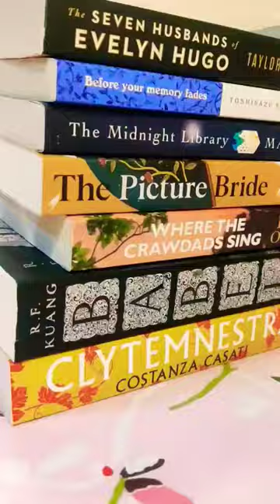Weekend Mini Vlog: Skincare, Movie, Books✨🎬📚